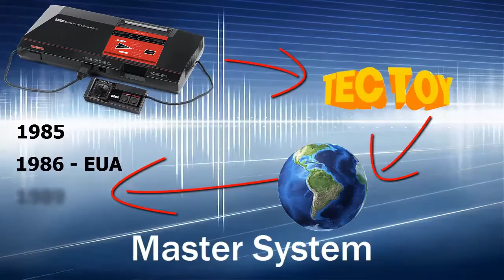VIDEOGAMES DA TERCEIRA GERAÇÃO - História e Opinião - Gameplay do Boy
Análise nostálgica sobre os famosos Consoles da Terceira Geração. Após contar a história eu falo minha opinião sobre essa linda geração.

Valeuu, Faloow!